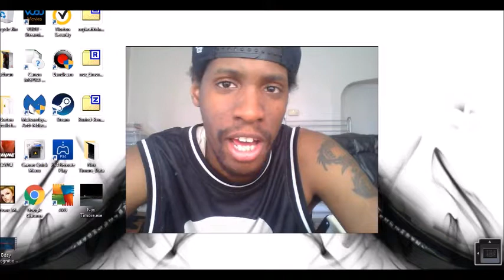Trailer for my channel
My new updated trailer for my channel for new subscibers.